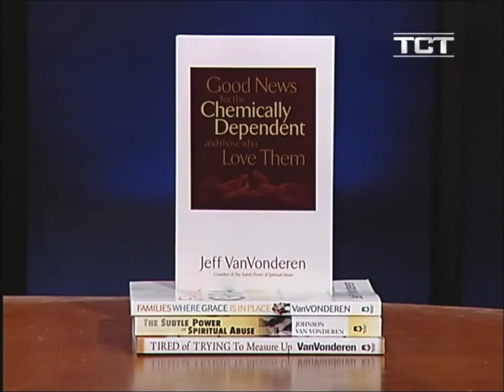Jeff VanVonderen TCT Interview #1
Jeff explains addiction and it's cure